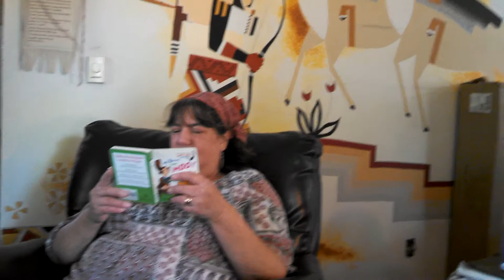Alter Chrissy reads to Alter Cyndi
Alter Chrissy age 6/7 reads to Alter Cyndi age 2/3. See if you can follow who is saying what.